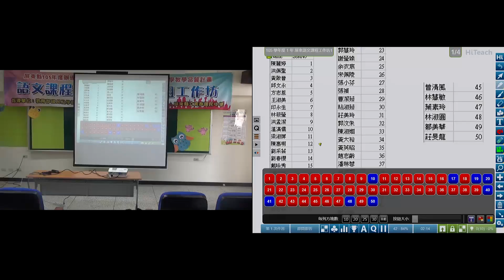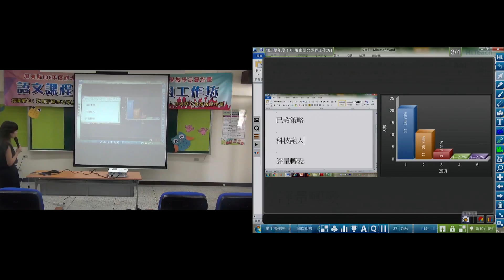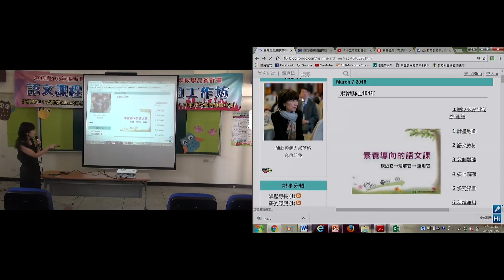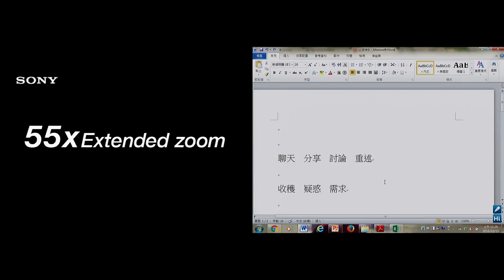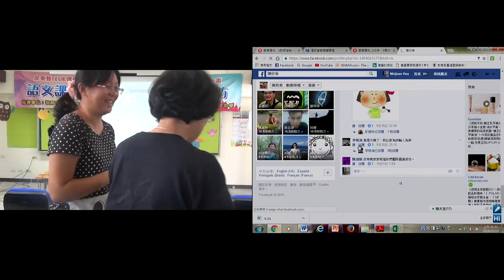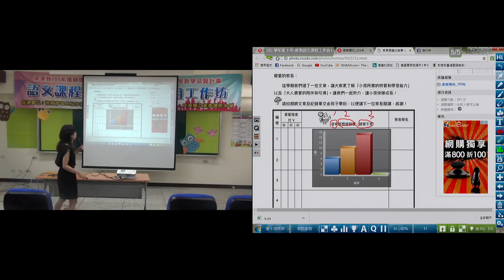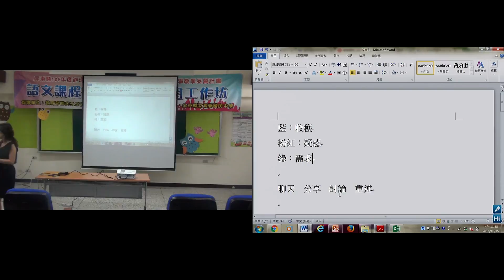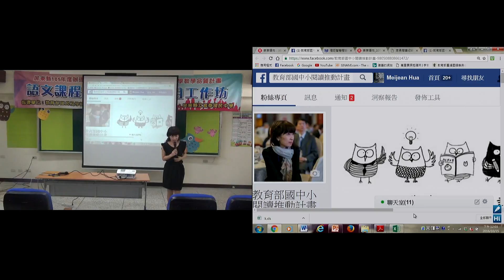20161015 遠距智慧閱讀 偏鄉教育服務計劃-(屏東縣)素養導師的教師增能[共同備課]陳欣希教授-1